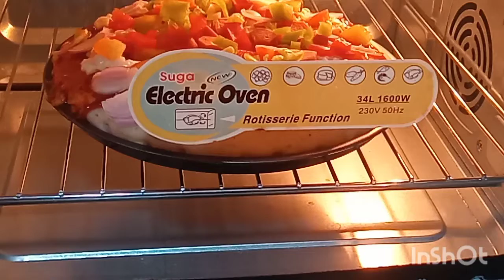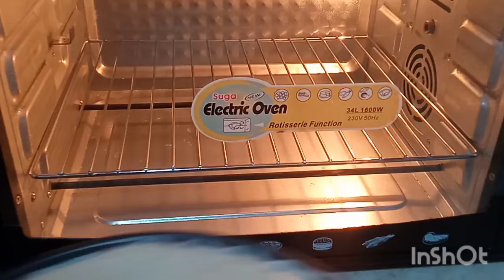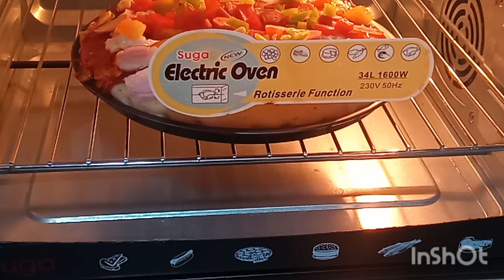පිටි අනන්නෙ නැතිව අඩු වියදමකින් ගෙදරදීම පීසා හදමු..| No kneed , Hommade Pizza|~Susan's Kitchen~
බැටර් එක සදහා:

පාන් පිටි ග්‍රෑම් 500
විනාකිරි තේ හැඳි 1 &1/2
සීනි තේ හැඳි 4
යීස්ට් තේ හැඳි 2
බේකින් පවුඩර් තේ හැඳි 2
ගම්මිරිස් තේ හැඳි 1
ලුණු තේ හැඳි 2
තෙල් මේස හැඳි 4
කිරි පිටි තේ හැඳි 2
මද රස්නෙ වතුර මිලි ලීටර් 600

පීසා සෝස්:

තෙල් තේ හැඳි 2
සුදු ලූනු  5
කෑලි මිරිස් තේ හැඳි 2
ලුණු තේ හැඳි 1/4
ගම්මිරිස් තේ හැඳි 1/2
සීනි තේ හැඳි 1

වයිට් සෝස්:

බටර් ග්‍රෑම් 50
පාන් පිටි ග්‍රෑම් 50
දියර කිරි පිටි කෝප්ප 2
ඔරිගානෝ තේ හැඳි 1/2
ගම්මිරිස් තේ හැඳි 1/4
සීනි තේ 1
ලුණු තේ හැඳි 1/2

Musician: @iksonmusic.com